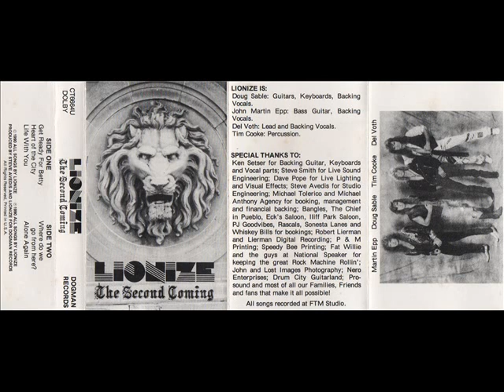LIONIZE get ready for betty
great band from USA.this demo titled THE SECOND COMING was recorded in 1990.the music are an awesome melodic usa metal mix class-metal,in the vein of the new york band ASSASSIN.a great thank to my Brother friend MASSIMO MIOTELLO for give me this rare and awesome material...